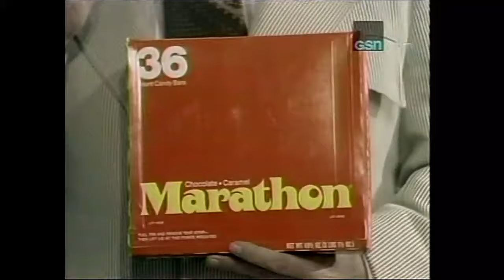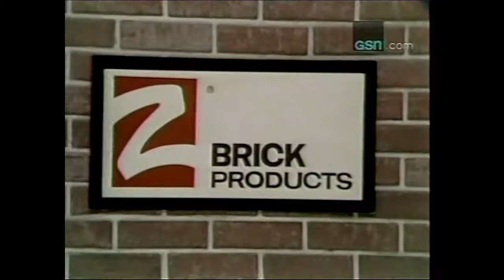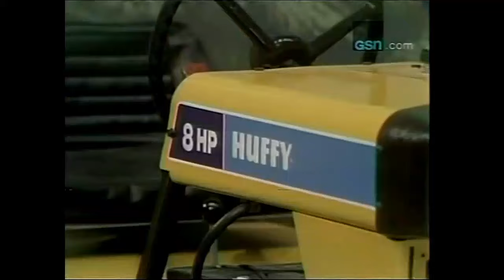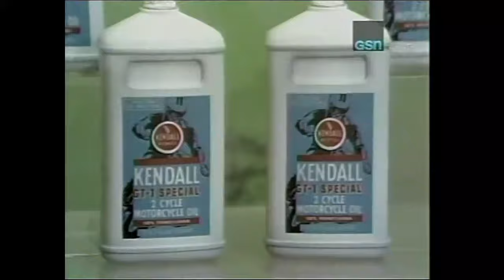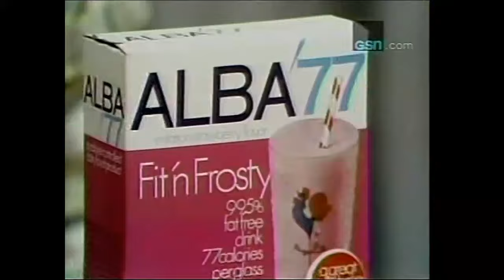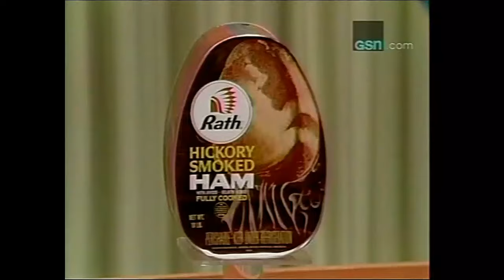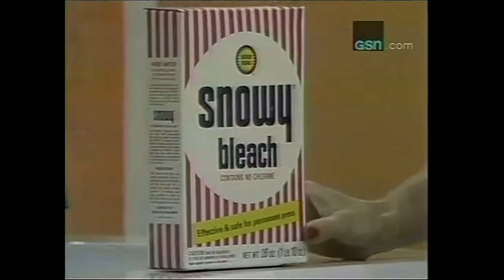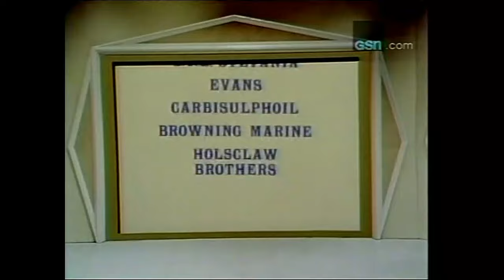Let's Make a Deal (SYN/1974): Big Deal-$10,034